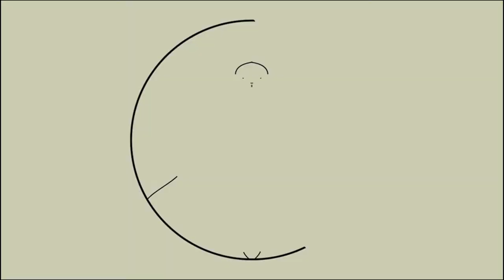#38 The Do Lab & Lightning in a Bottle - Dede Flemming (:macro)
Dede Flemming is the co-founder of The Do LaB and Lightning in A Bottle. Dede's passion for facilitating creativity and bringing the artistic visions of his partners to life has played an integral role both in the success of The Do LaB, and the art festival he also co-founded, Lightning in a Bottle. After his global travels affirmed the importance of integrating art into communities far and wide, Dede decided to act upon this revelation and, through DO ART, is committed to using his skills to encourage community creativity and introduce more art into the public realm.

If you dig this podcast please leave a short review on Apple Podcasts. It takes less than 60 seconds and helps a bunch.
For weekly stories visit Trends w/ Benefits and sign up for our newsletter.